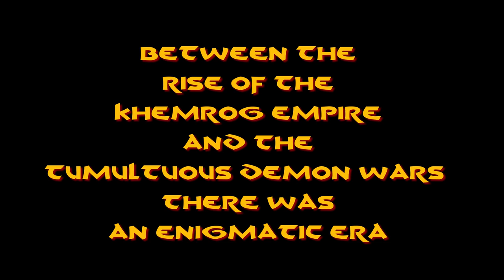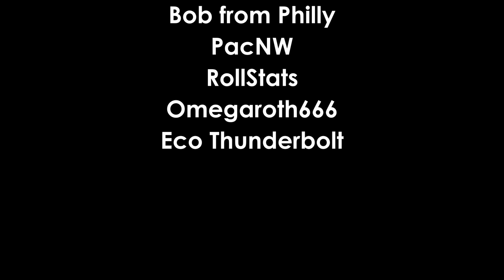High Adventure - S01 ep 10 - epic D&D game play, Dungeons & Dragons actual play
===[ PATRONS ]===

EXECUTIVE PRODUCERS:

Michael Flynn

Erik Stearns

Andrew Busey

Dr. Belz

Harleyfox

TopoMusicale

PLAYERS:
DoD Spec Ops
Matt Hinson
Dirty Samurai
The Most Horrible
Marie Listopad
Blutomus Maximus

MINOR DEITIES:
Mark Gump
Martin Zemanek
Steve Fletcher
Bob from Philly
PacNW
RollStats
Omegaroth666
Eco Thunderbolt

LORDS AND LADIES:
Mi Be
The Matt
King Fflueder Flam
Andrew Kolb
Mooxhu
MM
Peter Bauernfeind
Heath Martin
FlexDRG
Blayne Allen
Abominable Scotsman

PATRONS OF THE REALMS:
Doughboyski
John Newberry
Rob Cashwalker
Swithpelt
Vance A.
Scott Maresh
Space Zombie
Nadin Dizdarevic
Phillip
Jeff Boes
Bren B
Rowjimmy21
Kail Melton

LOYAL SUPPORTERS:
Andy J
John Ruden
Chloe Russell
Bill Carroll

MYTHICAL HEROES:
Tricky Troy